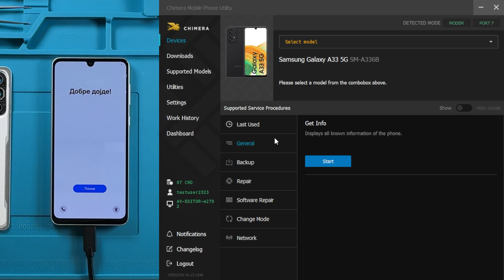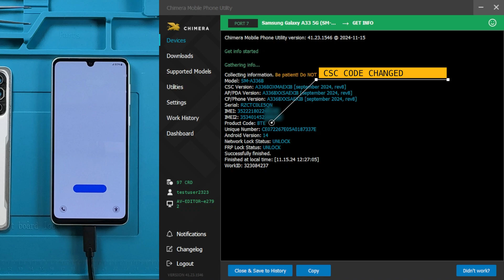Samsung Exynos CSC change with ChimeraTool [NO ROOT, ANY KNOX, ANY BIT, ANY VERSION]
In this video, we are going to show you the CSC change procedure in EUB mode with ChimeraTool